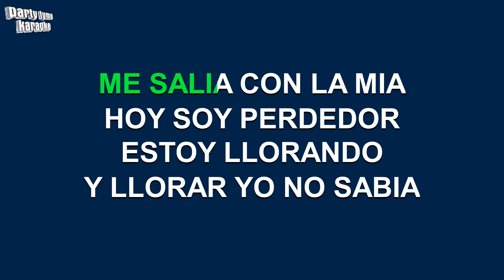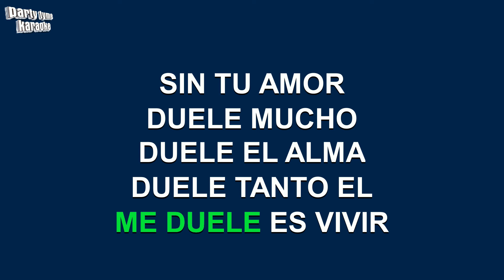Joan Sebastian - El Perdedor (Versión Karaoke)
Versión karaoke de 'El Perdedor'